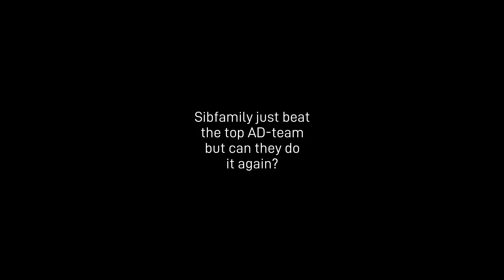Ability draft tournament | Maslyata vs Sibfamily Rejects | Upper Bracket | Game 2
Ability draft tournament | Rumble in the Jungle IV | Maslyata vs  Sibfamily Rejects | Upper Bracket | Game 2

8 Teams signed up for Rumble in the Jungle IV to compete for a prizepool of 1000€.

Winner of the series advances to the upper bracket finals
Loser drops to the lower bracket

Casted by Young_Elodin & BloPP!